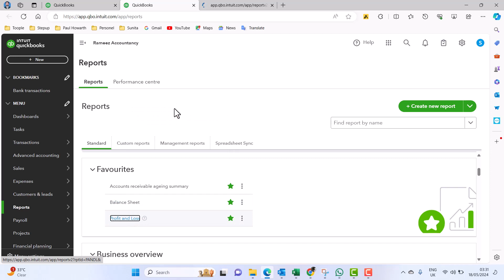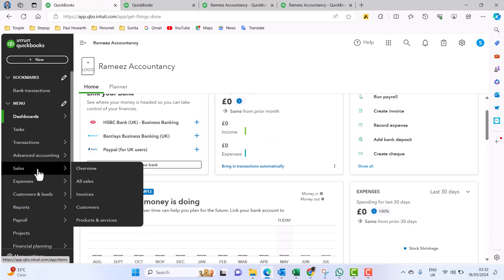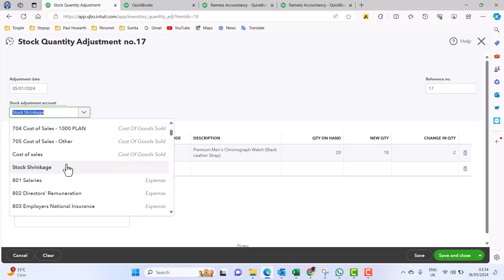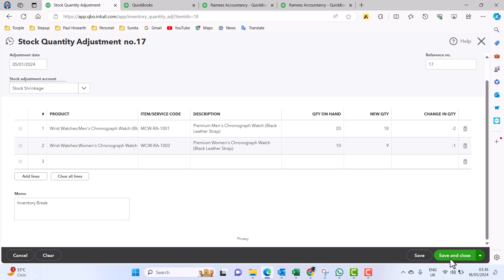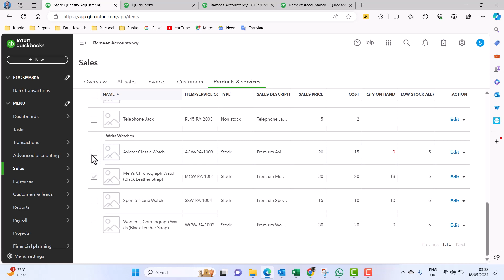Stock Shrinkage in QuickBooks Online | Lecture No 9:(QuickBooks Online 2024 Course) | Hindi/Urdu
This is Lecture No. 8 for the QuickBooks Online Complete Course. In this video, we will discuss how we can Import Inventory Items or Services in QuickBooks Online.

See the other playlists relating to Excel Formulas and Functions

Rameez Hussain E Academy
QuickBooks Online 2024
QuickBooks Online 2024 Complete Course
QuickBooks Hindi
How to use QuickBooks Online
QuickBooks Jobs Online
QuickBooks Course
QuickBooks UK Bookkeeping
QuickBooks Bookkeeping Course
QuickBooks online
QuickBooks Tutorial
Intuit QuickBooks 2024 Course
QuickBooks 2024
QuickBooks online 2024 Beginner
QuickBooks online 2023 Beginner
QuickBooks online 2022 Beginner
QuickBooks Online Freelance
Add Stock in QuickBooks Online
Add Inventory in QuickBooks Online
How to add opening Stock in QuickBooks Online
How to add opening Invetory in QuickBooks Online
Difference between Stock and Non Stock Items in QuickBooks Online
Accounting treatment of adding stock in QuickBooks online.
Introduction to Customer & Account Receivable Section
Add Stock with Tax Inclusive
Add Category for Stock
Accounting Treatment for Opening Stock Inclusive VAT
Post Journal for Opening Stock Inclusive VAT
Add Stock with Tax Exclusive
Accounting Treatment for Opening Stock Exclusive VAT
Post Journal for Opening Stock Exclusive VAT
How to add Inventory items in QuickBooks Online
How to setup Inventory in QuickBooks Online
How to add inventory parts in QuickBooks Online
Non Inventory items in QuickBooks
Non Inventory Items in QuickBooks Online
How to add Non Inventory items in QuickBooks
How to add Non Inventory Items in QuickBooks Online
How to add Non Stock Items in QuickBooks Online
Non-stock items in QuickBooks
Non-Stock Items in QuickBooks Online
How to add Non-Stock items in QuickBooks
Add Bundles in QuickBooks Online
How to Add Bundles in QuickBooks Online
How to add Services in Quickbooks Online
Add Services in QuickBooks Online
How to add Services in Quickbooks
Add Services in QuickBooks
How to Import Inventory Items in QuickBooks Online
How to Import Inventory Items in QuickBooks
How to Import Non Inventory Items in QuickBooks Online
How to Import Non Inventory Items in QuickBooks
How to Import Non Stock Items in QuickBooks Online
How to Import Non Stock Items in QuickBooks
How to Import Services in QuickBooks Online
How to Import Services in QuickBooks
Damage Inventory
Damage Stock
Damage Inventory in QuickBooks Online
Damage Stock in QuickBooks Online
Treatment of damage Inventory in QuickBooks Online
Treatment of damaged Stock in QuickBooks Online
Treatment of damage Stock in QuickBooks Online